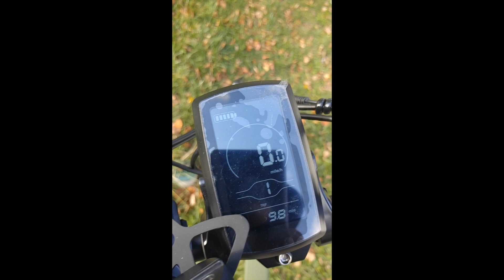Eahora E-Bike 1st Impressions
My 1st impressions of this bike while riding to the liquor store lol. Celebration time.